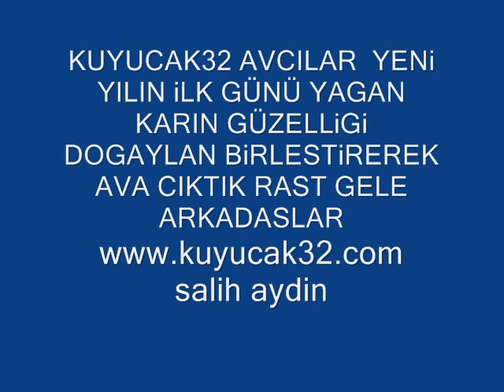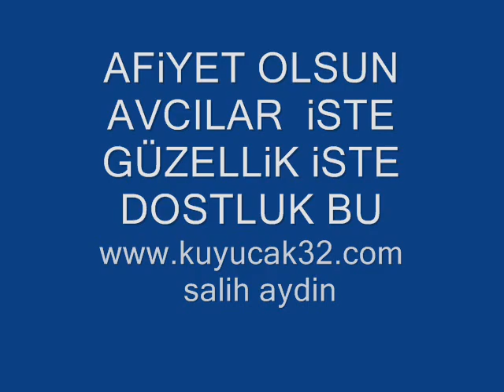kuyucak avlari salih aydin 2009